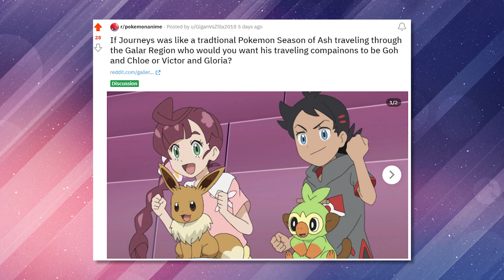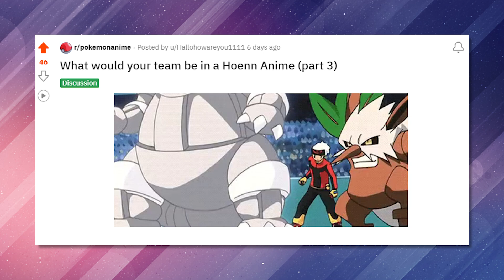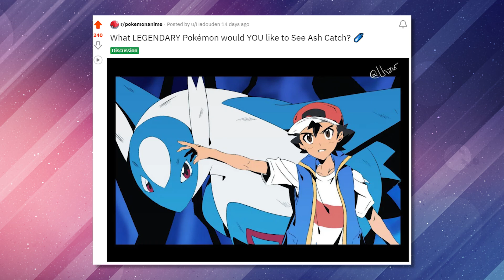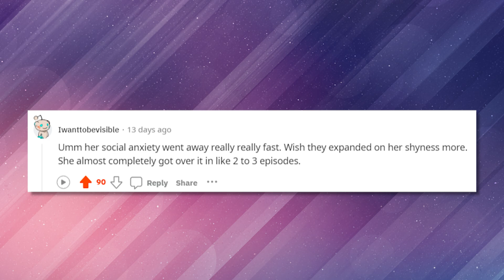Ash Should have Caught these LEGENDARY Pokemon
Today we will be looking at hot topics in the Pokemon community such as Legendary Pokemon Ash Ketchum Should have caught and more!